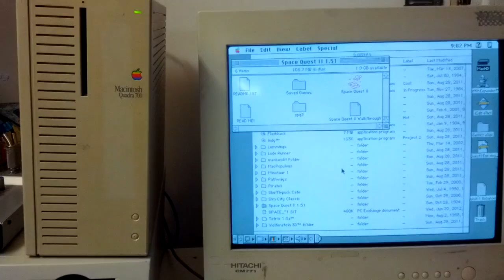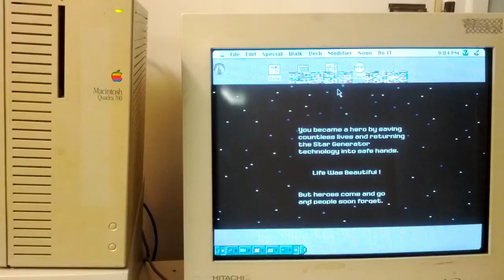Space Quest 2 Mac